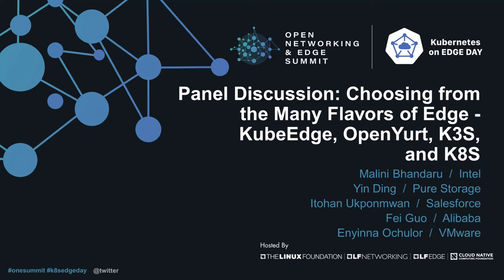Panel Discussion: Choosing from the Many Flavors of Edge - KubeEdge, OpenYurt, K3S, and K8S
Panel Discussion: Choosing from the Many Flavors of Edge - KubeEdge, OpenYurt, K3S, and K8S - Malini Bhandaru, Intel; Yin Ding, Pure Storage; Itohan Ukponmwan, Salesforce; Fei Guo, Alibaba; Enyinna Ochulor, VMware